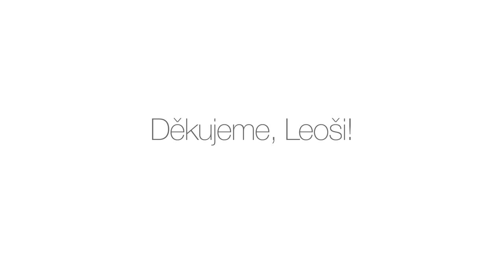Bylo mi ctí to zprostředkovat. Leoš Mareš plní sny ... Obrovské díky Leoši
13. letý Bohouš se narodil s mozkovou obrnou. Jeho snem je stát se moderátorem. Jeho největším idolem je Leoš Mareš. A tohle je příběh letošních Vánoc! Před pár dny nám zavolal Dominik. Řekl, že viděl rozhovor, který jsme s Bohoušem udělali už v únoru. Co kdybych napsal Leošovi, řekl nám, a poprosil ho, aby se s Bohouškem potkal? Znělo to jako bláhový nápad. Ale Dominik to zkusil. A světe div se, Leoš mu odpověděl. Vznikla akce kulový blesk. Ještě večer jsme vše domluvili s rodiči Bohouše a druhý den se sešli v Praze v ateliérech SuperStar. Bohouš nic netušil. Rodiče ho přivezli z Teplic. Modlili jsme se, aby to opravdu vyšlo. Pustili nás dovnitř. Všude pobíhalo desítky lidí. Štáb, kamery, soutěžící. A pak se objevil Leoš Mareš. Vzniklo to nejúžasnější setkání. Leoš byl naprosto skvělý a Bohouš ukázal, že je profík. Vznikl rozhovor. Neplánovaný. Bohouš netušil, co se stane. Nic neměl připraveno. Podívejte se na to a neuvěříte. Troufáme si říct, že to vzalo dech i Leošovi. Podařilo se doručit jeden obrovský vánoční dárek. Dárek, na který Bohouš bude vzpomínat celý život. Zase se dostal blíž ke svému snu, stát se moderátorem, i přesto, že trpí dětskou mozkovou obrnou. Jestli jsme se něco to odpoledne naučili, tak že všechno je možné. Je prostě jen potřeba kopnout do vrtule a jít tomu naproti. Věříme, že toto setkání bude inspirací i pro Vás. Pokud ano, dejte palce nahoru pro Leoše a Bouhouše a sdílněte to. Bóďo, byl jsi skvělej. Plňte si sny, nejen o Vánocích!